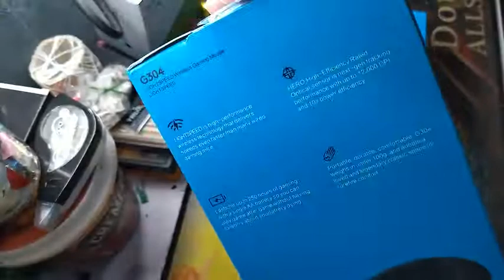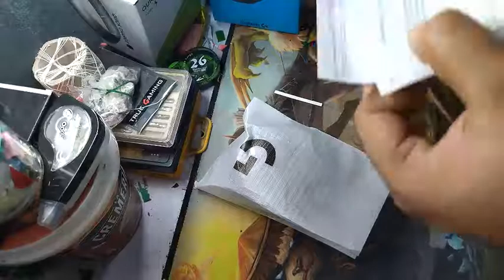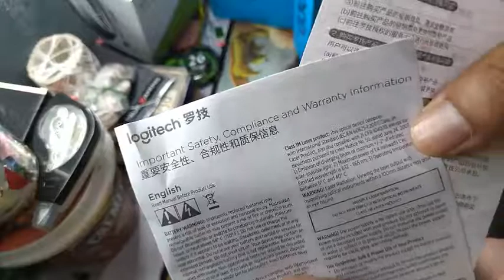Logitech G304 LightSpeed Wireless Gaming Mouse Unboxing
USB Adapter - AAA Battery

Preview / Unboxing
by Cybertrone Computer Centre
SERVICE, SALES & SUPPLY COMPUTER - PRINTER - NETWORKING.
Since 2009.